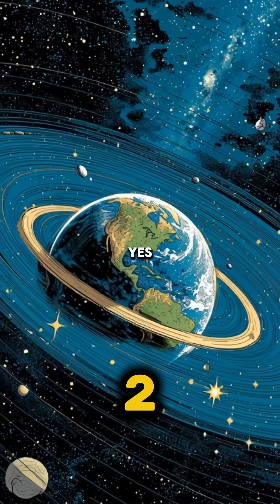Earth Has a Secret… And It Changes What YOU Already Know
The Earth you think you know… isn’t the real one.
Our planet is full of glitches, hidden layers, and mysteries we still can’t explain.

There are gravity holes where the planet pulls weaker.
There’s a hidden ocean buried deep underground.
Some forests literally create their own weather.
And Earth may have once had rings like Saturn.

We’re living on a world full of secrets… and we’ve barely scratched the surface.

Comment "🔥" if you want Part 3 — the next one is even wilder.
Stay curious. 🌍✨